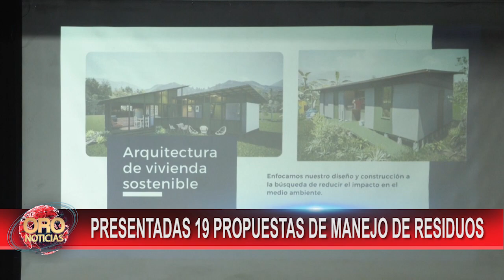19 propuestas para regular manejo de residuos sólidos en Bucaramanga y el área | Oro Noticias